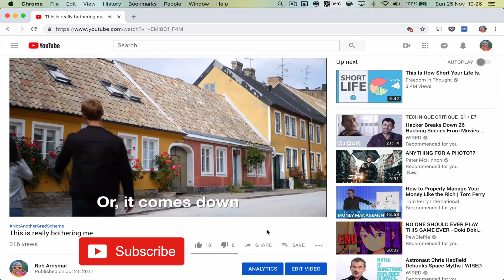I proved myself right (moved to Hamburg)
I got a job!! 🧳 I am the new Social Media Manager for ROCCAT! 🖱⌨️🎧

• MUSIC •

INTRO
Angel Dust by AGST

IN VIDEO

In today’s YouTube video Rob Arnsmar announces that he has got a new job. He is now the Social Media Manager for ROCCAT. ROCCAT is a company that make gaming peripherals, like mice, keyboards and headsets. He is now managing their Facebook, Instagram, Twitter, LinkedIn and Reddit accounts. He moved to Hamburg for the job and he has not even been there for two weeks yet. In the video he refers back to a previous video he made called This is really bothering me. In the video we also se short clips of Paul McCartney, The Blacklist and New Girl.